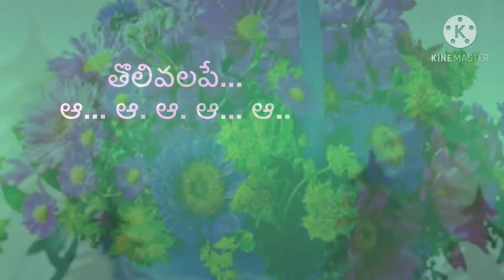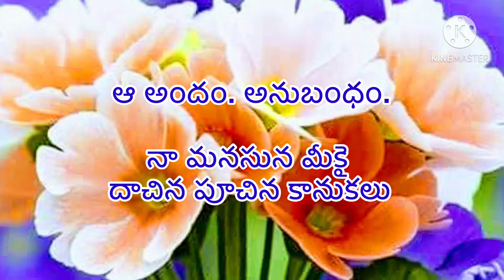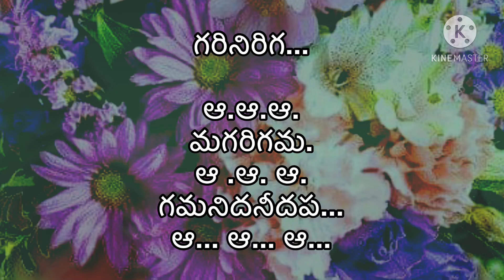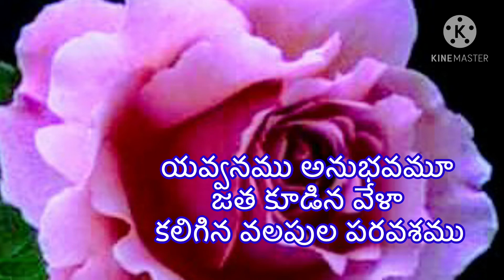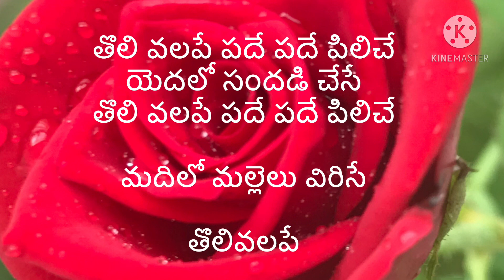తొలి వలపే పదే పదే పిలిచే song by Sita & Prasad